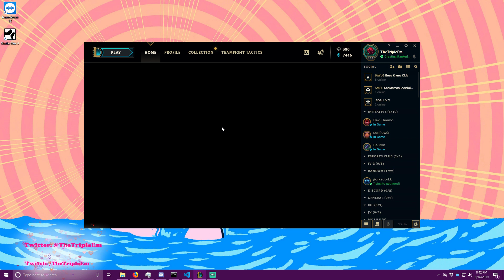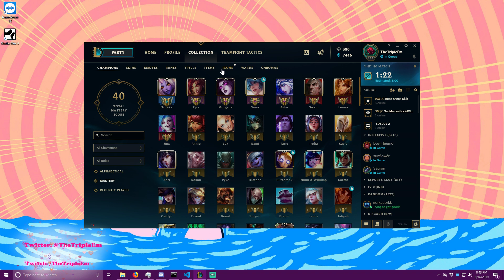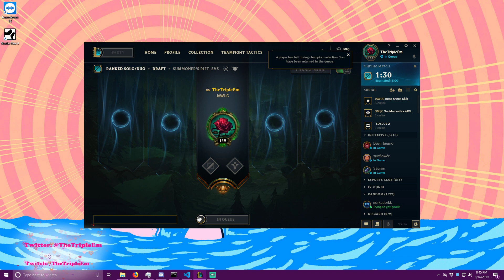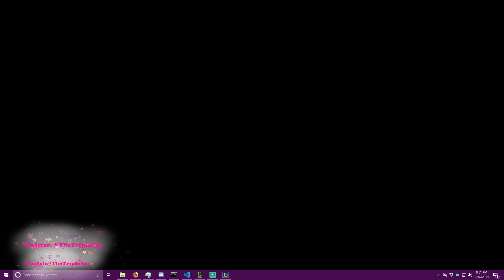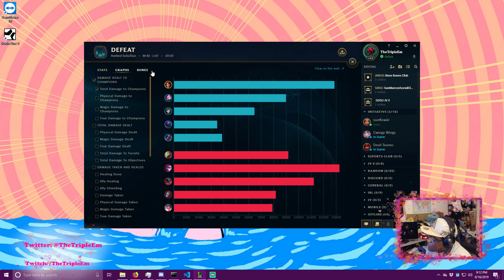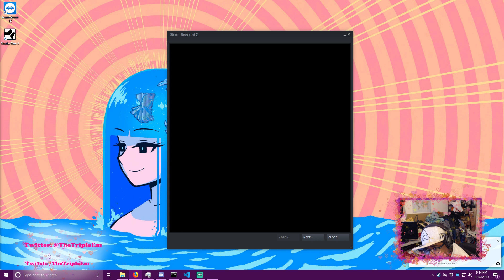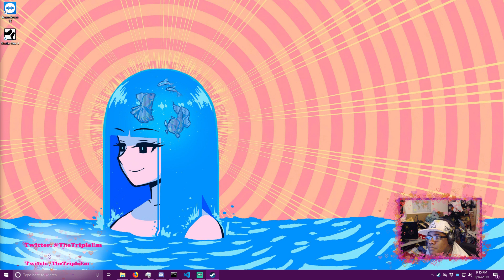Stream #145 - Demoted. Again. Undemoted. Again. - League of Legends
I stay Hard stuck S4 in League ranked, then play some random alchemist game.